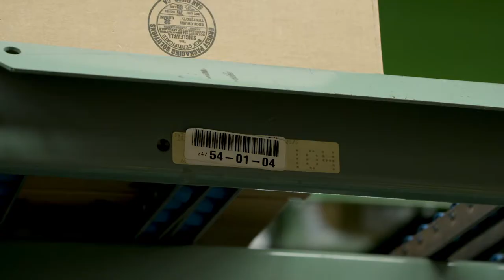Day In The Life of A Core-Mark Day Stocker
"Good environment, good benefits, good people to work for."

In this video, Core-Mark Day Stocker Dominic shares about his five years at Core-Mark.